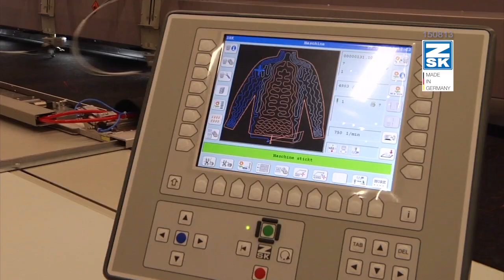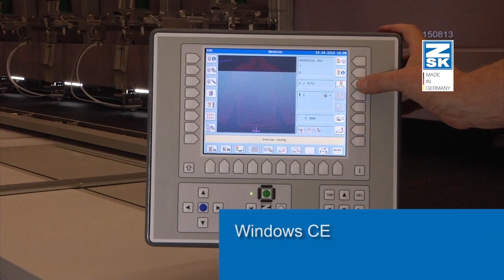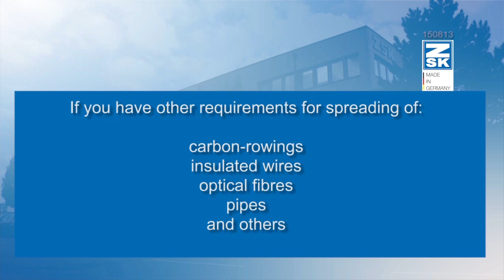Heating Applications by Wire Placement with Wire Hit Detection System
ZSK TECHNICAL EMBROIDERY SYSTEMS is a Division of ZSK Stickmaschinen GmbH in Germany.  The company develop and manufacture Technical Embroidery Machines.
The machines can lay and fix wires, tubes and fibers with Zig Zag stitches.

This video shows a 11 Head machine with pull through from left to right. The video was created in 2012.

The latest technology can be viewed upon request at ZSK.